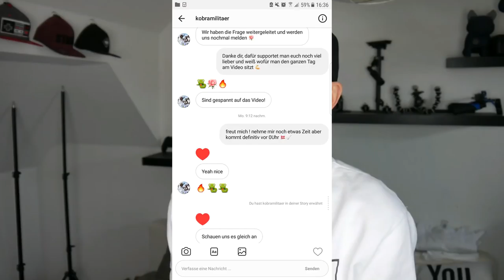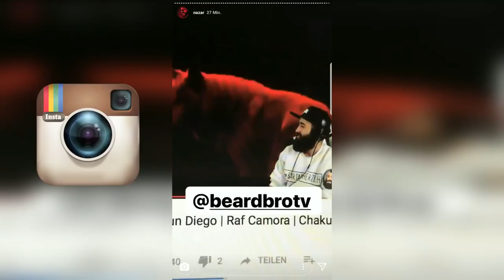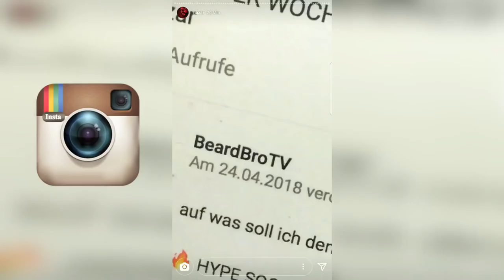NAZAR und EUNIQUE reagieren auf MICH | + INSTAGRAM STORY Reposts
Momente, die so manchen Ärger vergessen lassen!

► Soundtrack:
beatz era